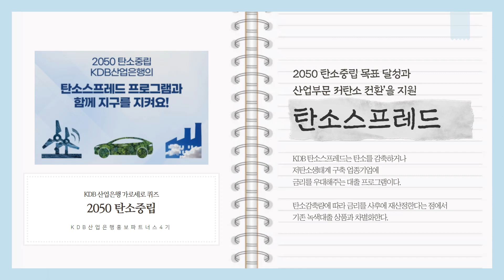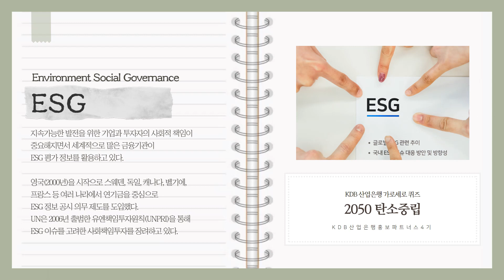[KDB홍보파트너스] KDB산업은행 탄소중립 가로세로 퀴즈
홍파스와 함께 풀어보는 탄소중립 가로세로 퀴즈!

2021년 가장 뜨겁게 언급된 키워드인
탄소중립! 탄소중립과 관련된
가로세로 초성퀴즈를 풀어볼까요?
여러분을 얼마나 맞히셨나요? 😊

*본 콘텐츠는 'KDB산업은행 홍보파트너스 4기 기자단'이 제작하였으며, KDB산업은행의 공식 입장과는 다를 수 있습니다.